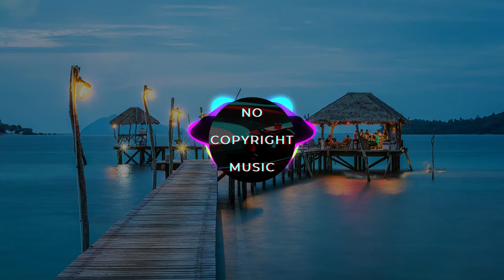Engine Fire - Silent Partner (No Copyright Music)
Here you find copyright free youtube background music. Copyright free downloadable music for your youtube videos.

You can use this music in any of your youtube channel videos.
You can use this no copyright music in your monetised videos too !!